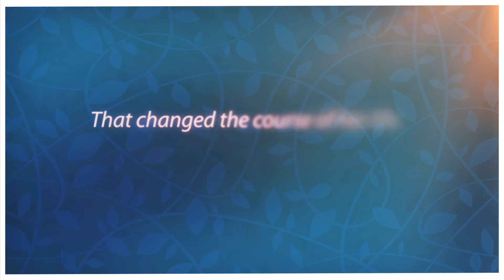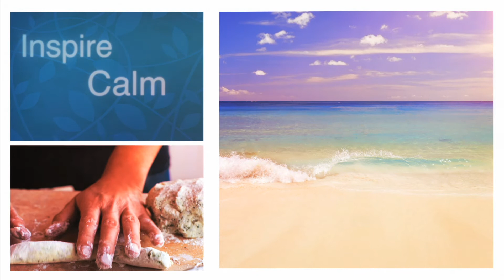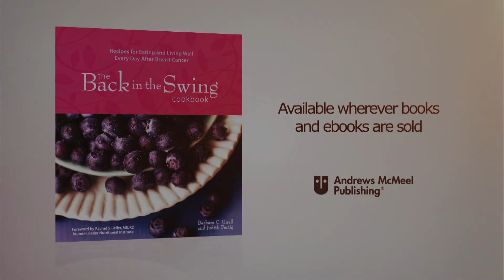The Back in the Swing Cookbook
Trailer for the new "The Back in the Swing Cookbook: Recipes for Eating and Living Well Every Day After Breast Cancer" from Andrews McMeel publishing